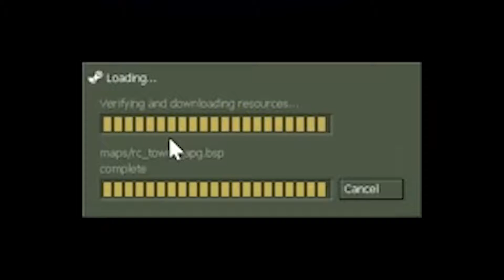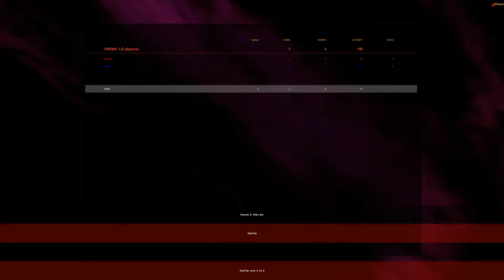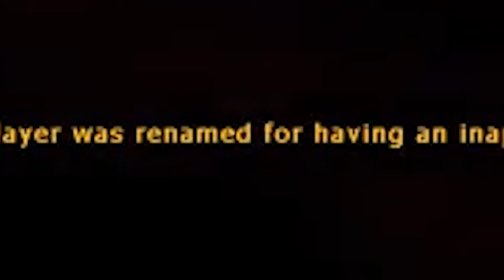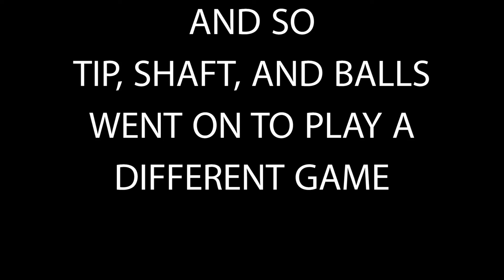RICOCHET: BLAST FROM THE PAST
revisting the year 2000